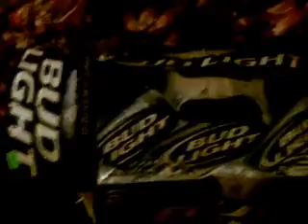Road Trippin: Beer Festin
Fun on the road and in a roach motel